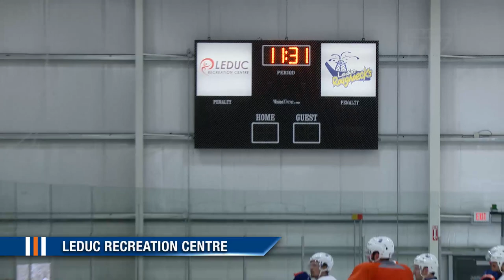PRACTICE | Friday in Leduc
Darnell Nurse talks about taking a puck to the throat, Taylor Hall confirms he's headed to Worlds, plus Maroon's impact.